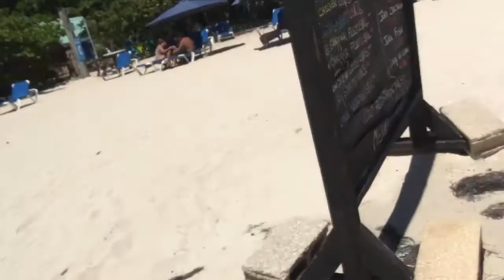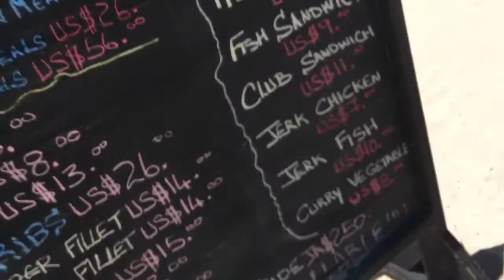Jamaican Vlog 8 (sun beach bar)